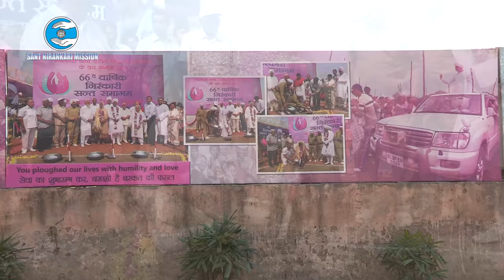Samagam Sewa Inauguration | 69 Samagam | Delhi | October 16, 2016 | Universal Brotherhood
Inauguration of Volunteer Sewa (October 16, 2016), 69th Annual Nirankari Sant Samagam held in Delhi from November 19-21, 2016 in the presence of Mata Savinder Hardev Ji Maharaj.